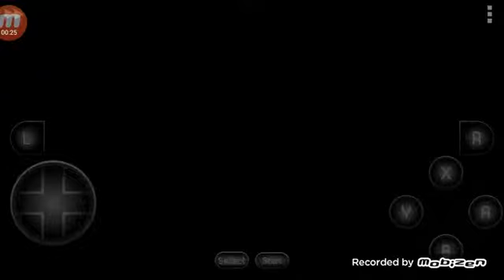Super Mario World | Yoshi's Island | Yoshi's House